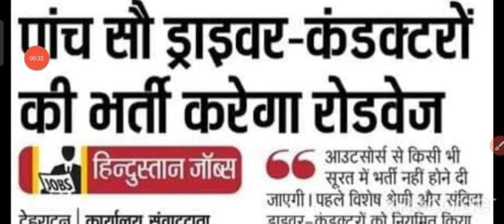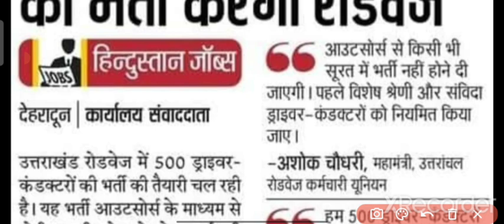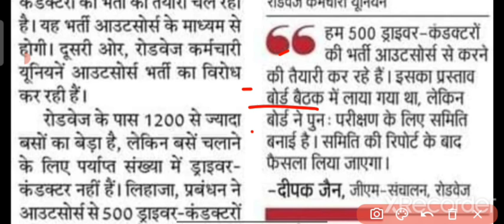उत्तराखंड रोडवेज भर्ती 2021😍 || ड्राइवर और कंडक्टरों की भर्ती